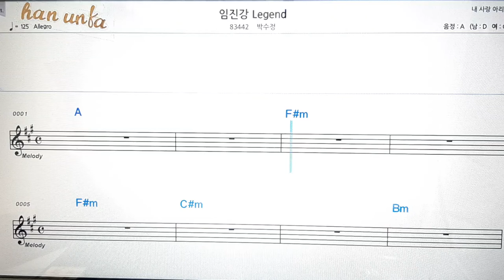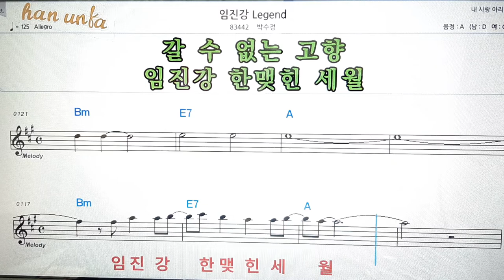임진강 Legend/박수정👍노래 반주, 코드 악보,가라오케💋노래 반주*💕Karaoke*Sheet Music*Chord*MR